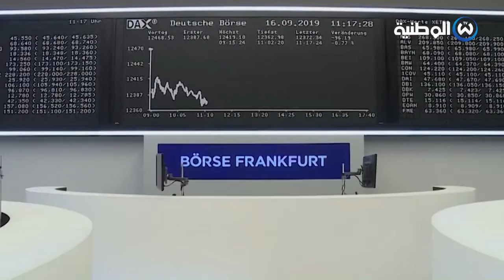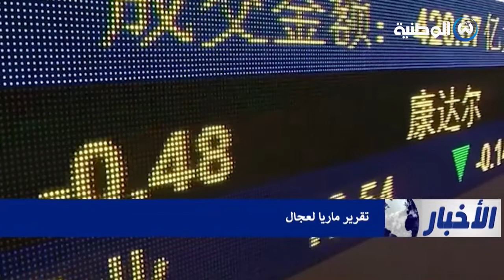الجزائر.. إمدادات إضافية من الغاز ترقبا لازمة طاقوية في أوروبا